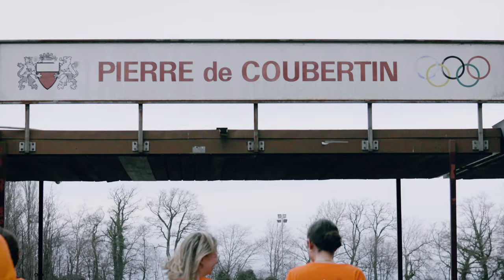Course contre la Leucémie 2023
UNE COURSE VIRTUELLE CONTRE LA LEUCÉMIE
COURIR SEUL, MAIS TOUS UNIS

Le dimanche 2 avril 2023, rejoignez au stade Pierre de Coubertin et aidez-nous à lutter contre la leucémie. Les moins de 16 ans sont invités dés 11h, et les 16+. peuvent venir nous rejoindre dés 13h30. Nous avons aussi organisé de quoi vous ravitailler et boire sur place. Ensemble, luttons contre la leucémie!